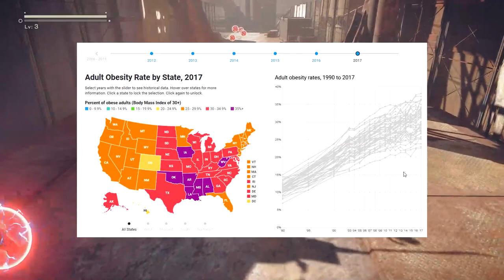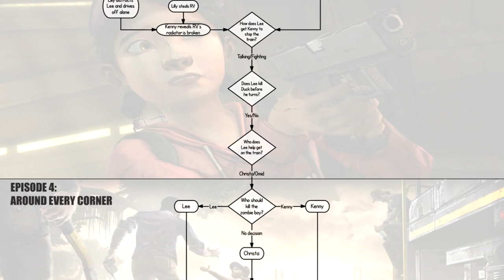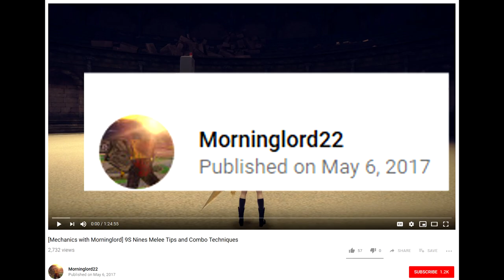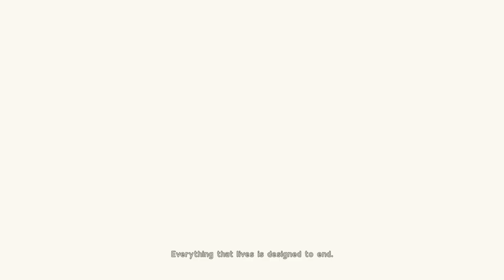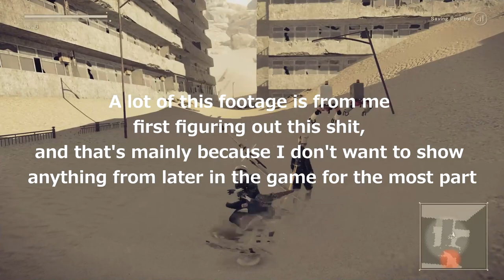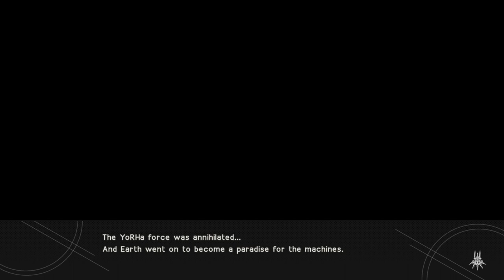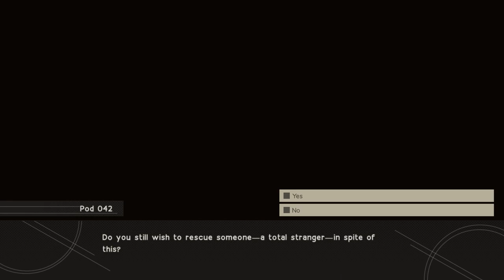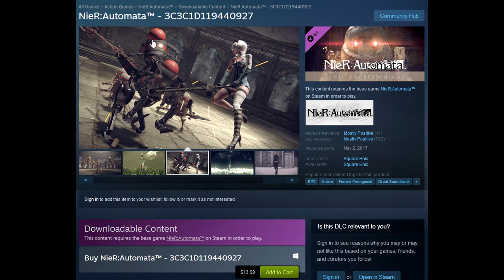NieR: Automata Review/Analysis/Rant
A little bit different of a video from me this time, let me know what you think, and feel free to suggest anything you'd like me to take a look at.

Also this is a reupload from yesterday, since the first time I rendered it Sony Vegas decided to mute 2 minutes of the video for no reason. So those comments and views are lost, but oh well.